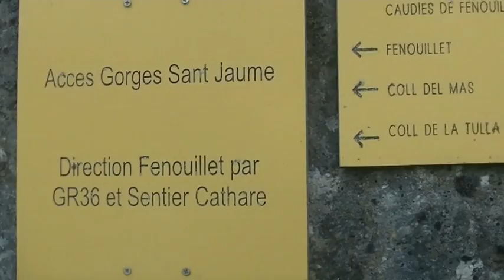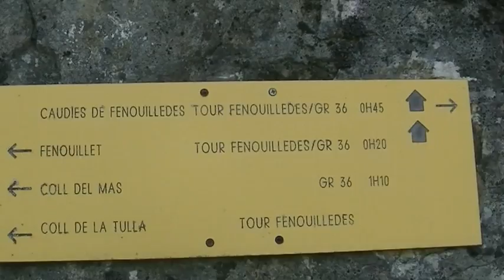gorges sant jaume